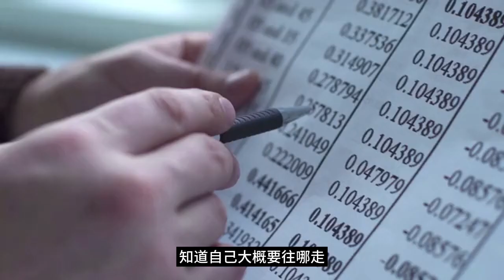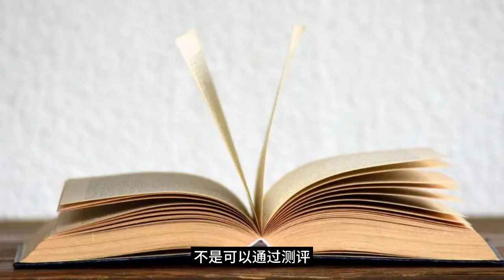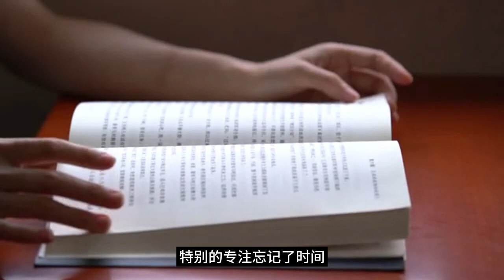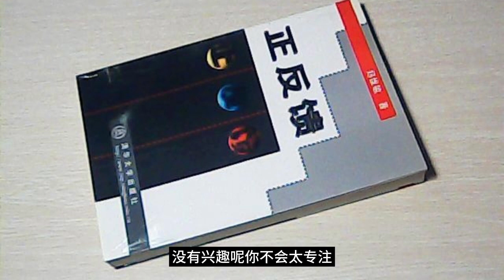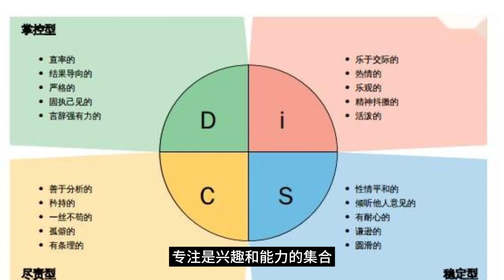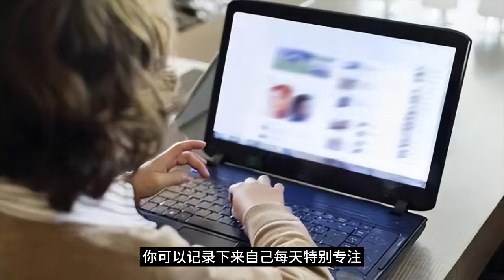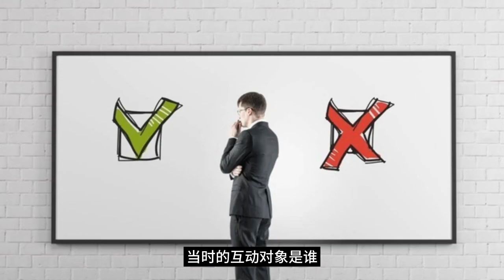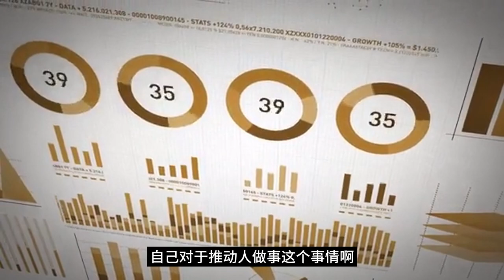追踪适合自己的人生